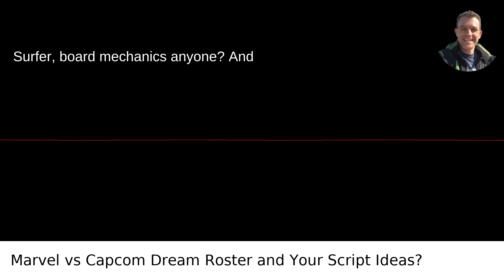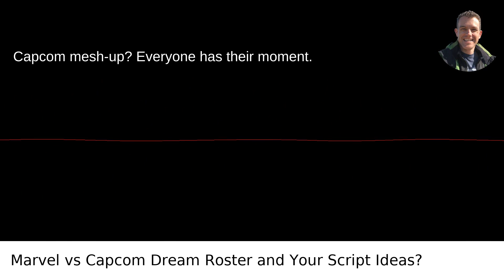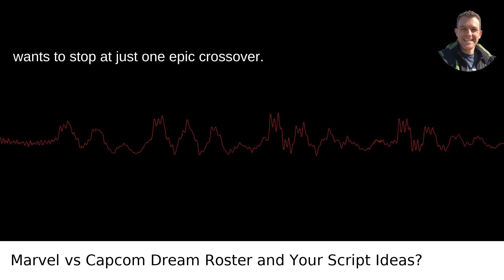Marvel vs Capcom Game: Dream Team Wishlist!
/answer/Scott-Krager My video answer to the question: If The Next Marvel Vs Capcom Game Had A Roster Of 100 Playable Characters Half Marvel And Half Capcom Who Would You Put In And What Would The Games Script Be Written By You?